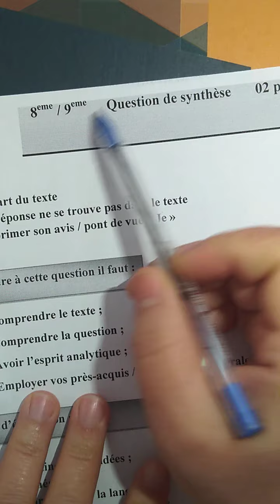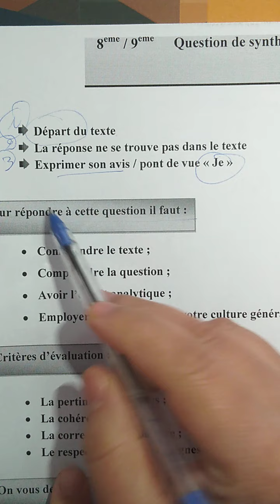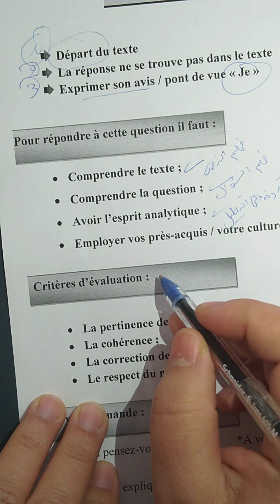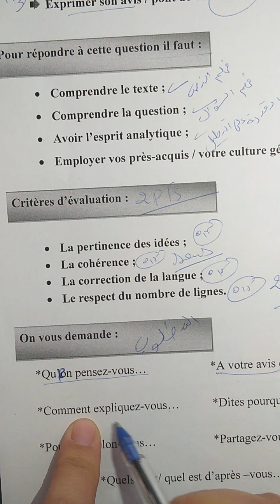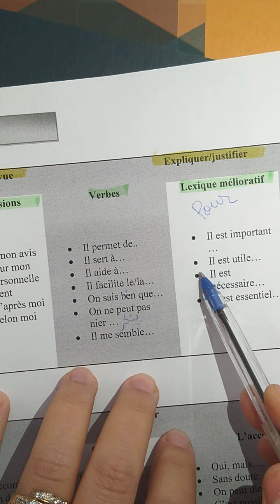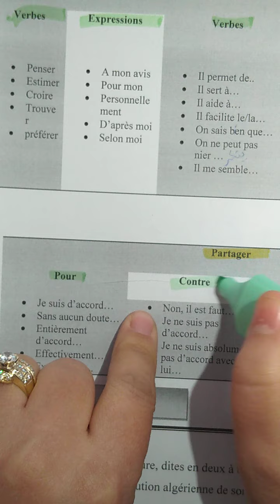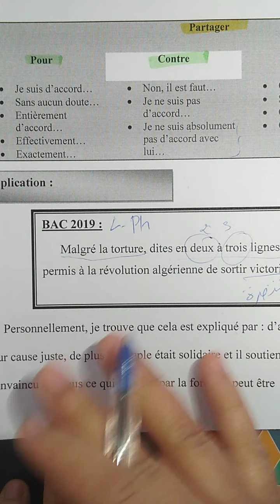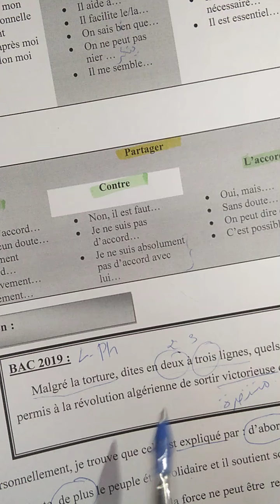كل ما يجب ان تعرفه عن السؤال 8/9+ تطبيق BAC 2021 : Tout ce qui concerne la question synthèse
اضغط على الرابط لتحميل ملف الدرس